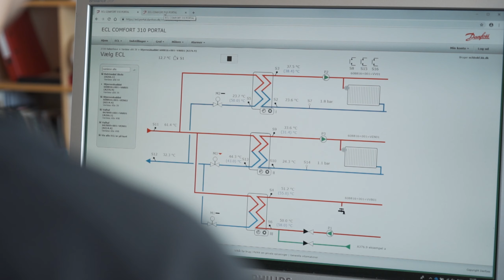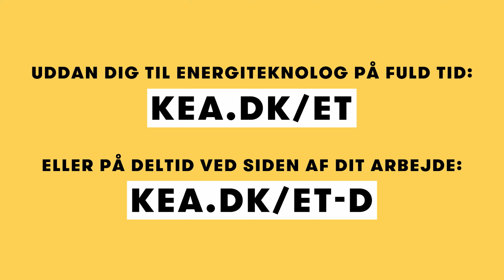Det kan du blive som energiteknolog - Kenneth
Mød Kenneth, som er uddannet energiteknolog fra KEA. Han arbejder som energiteknolog hos Københavns Kommune.